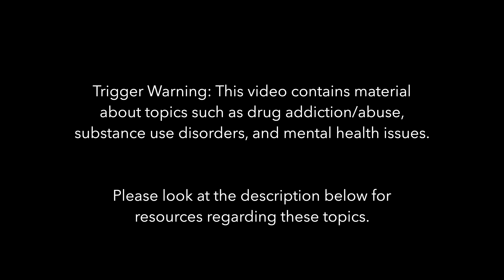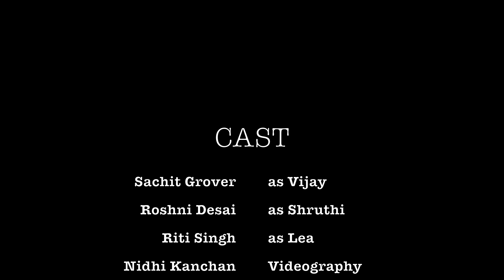LOST Episode 2: A Short Film On Drug Addiction | Sachit, Roshni, Riti (SEE DESCRIPTION)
LOST is a short film that focuses on the broken relationships between father Vijay (played by Sachit Grover), his wife Shruthi (played by Roshni Desai), and his daughter Lea (played by Riti Singh). After constant fights and abuse, what will happen to this family?

I loved collaborating with Roshni (@rdesai211) and Riti (@ritisingh27) from @sttmdance! With individuals at home in lockdown, we understand the importance of addressing the issue of drug & alcohol addiction. We are hopeful that this video will help spread awareness and a deeper understanding on drug and alcohol abuse.

🍿Playlists with similar content 🍿

YouTube (STTM- Stories Told Through Movement)